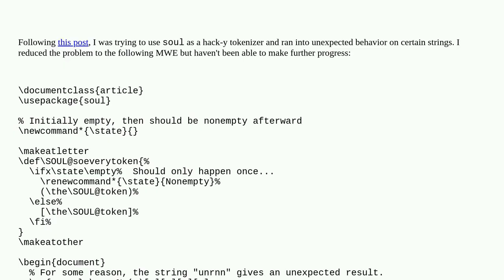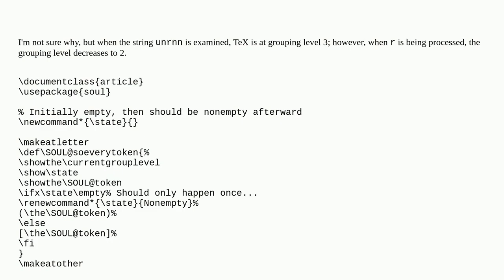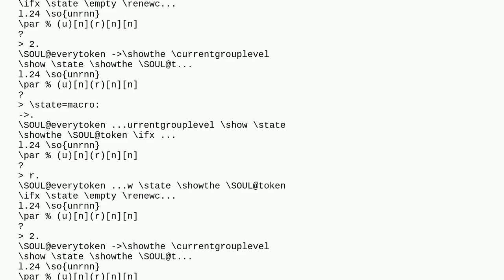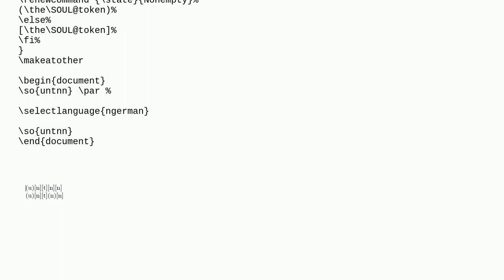Tex: Using soul as tokenizer gives strange result on specific strings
Using soul as tokenizer gives strange result on specific strings

A special thanks goes out to the community

  soul